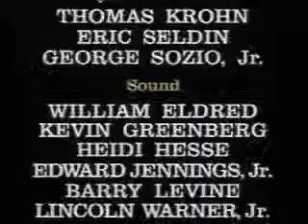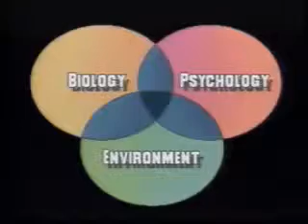The Anxiety Disorder - What Are the Types of Anxiety Disorders?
The exact cause of anxiety disorders is unknown; but anxiety disorders -- like other forms of mental illness -- are not the result of personal weakness,